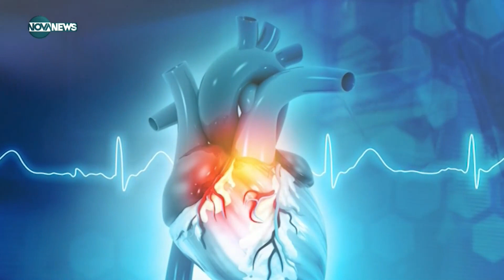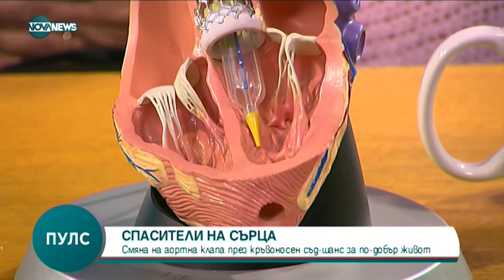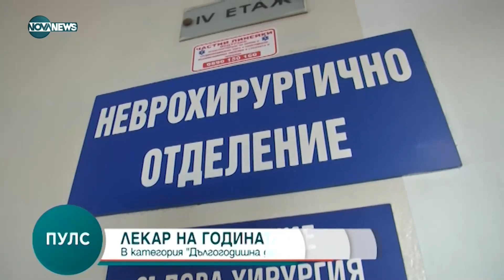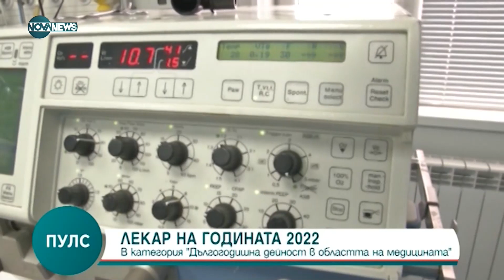Пулс (01.01.2023)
кръгъл час.